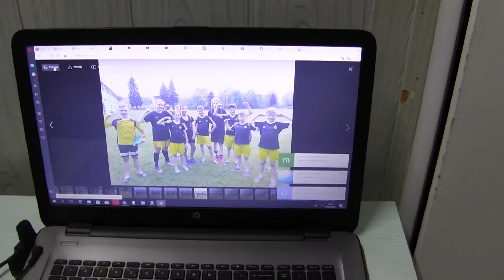CZ16-Mega Wyprawa-FC Yellow na Majówce Głuchołazy 2018-Banderoza-LM Real vs Bayern-Kibicujemy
CZ16-Wyprawa do Głuchołaz - Majówka 2018 - FC Yellow w składzie  -  Patryk - Hubert - Oski - Karina - Robert -Igor -Szymek - Nasia - Zinek - Sabek -Gutek - w tej części  - Banderoza - Super Obiekt - Kibicujemy Ligę Mistrzów - Real vs Bayern